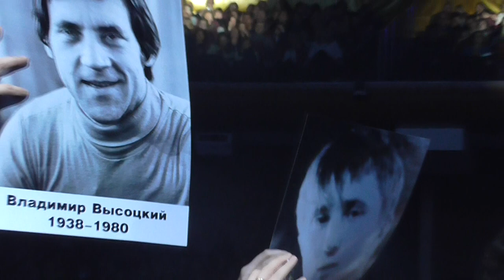Ночные Снайперы в Крокус Сити Холле. 03.12.2014. Часть третья.